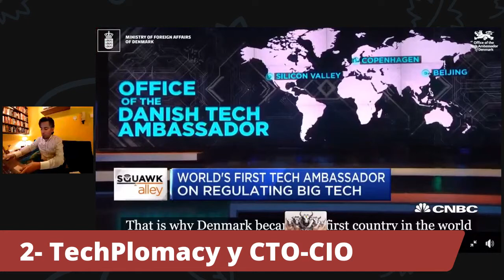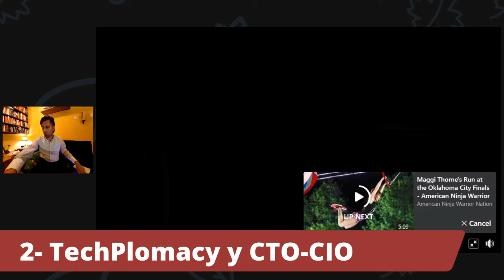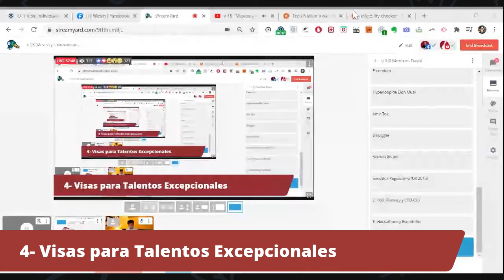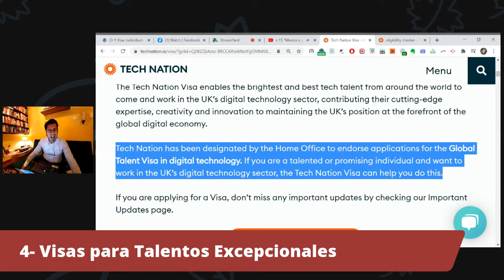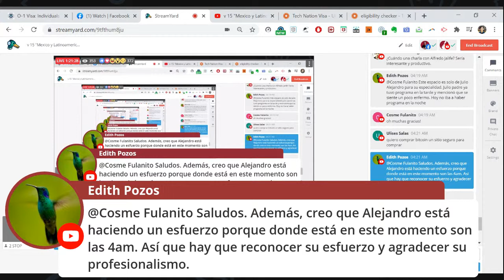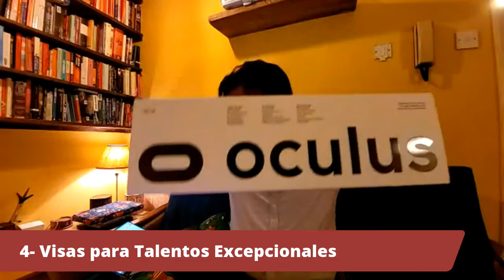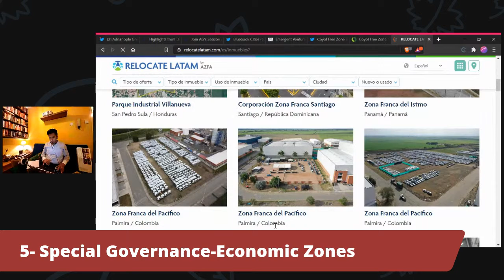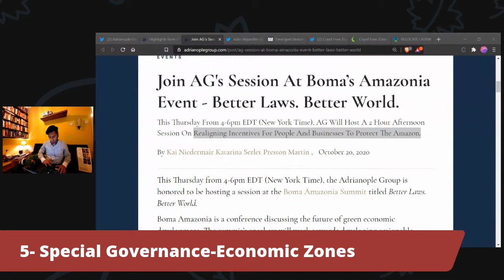v 15 "Mexico y Latinoamerica" - Tecnologías Disruptivas con Julio Alejandro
¿Cómo crear un ecosistema de emprendedurismo y tecnología disruptiva y científica en México y América Latina?

TechPlomacy, Políticas Públicas, Visas para Talentos, Sandbox Regulatorias, Ecosistemas Regionales, Industrias Clave, un CIO-CTO del Gobierno y otras políticas públicas sin costo o gasto adicional para el gobierno o ciudadano.

Ejemplos de cómo Estados Unidos, la Unión Europea, China, Reino Unido y Singapur han logrado crear ecosistemas de startups algorítmicas, de biomedicina y tecnología avanzada para beneficio de sus poblaciones.

Julio Alejandro ha cabildeado, asesorado y dado “lectures” en la Unión Europea, la Organización de Naciones Unidas, las universidades de Cambridge y MIT, WeWork, el Bahrain Economic Development Board (EDB) y otros gobiernos Europeos, de Medio Oriente y África.